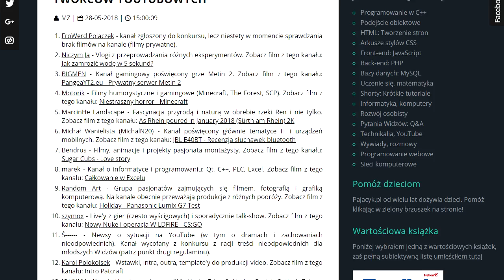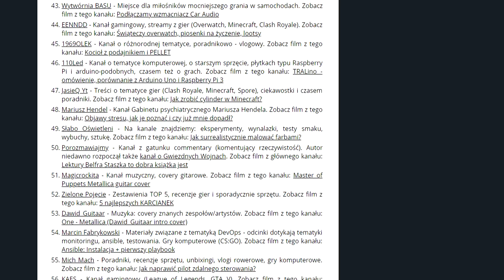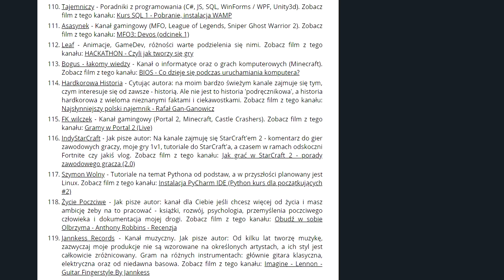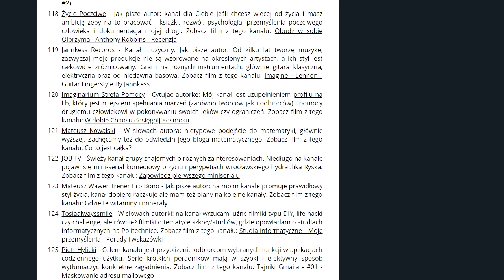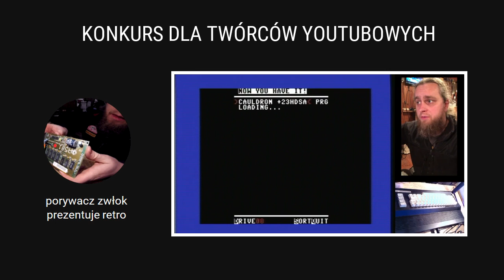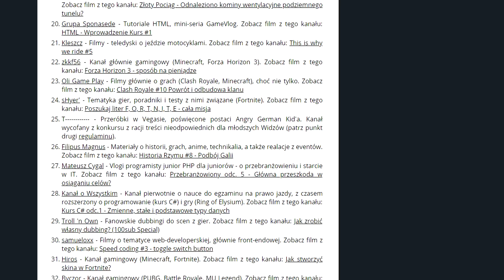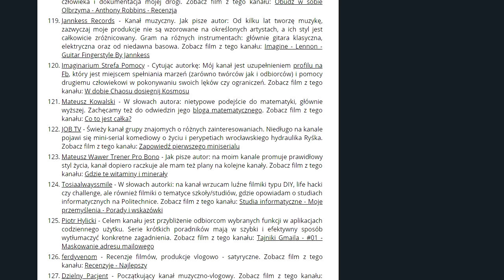Technikalia odc. 5: Wyniki konkursu dla twórców youtubowych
Epizod specjalny, w którym podajemy wyniki konkursu dla twórców youtubowych, który ogłosiliśmy w odcinku czwartym. W zabawie wzięło udział łącznie 127 kanałów.

🎵 MUZYKA:

Sappheiros - By Your Side (Ft. Poolz)

Zajrzyjcie, facet tworzy świetną muzykę!
Please, follow this awesome artist, he totally deserves it!